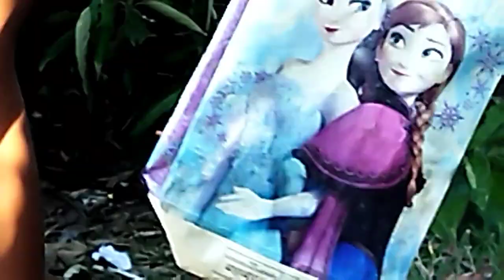LEVEI MINHA CACHORRINHA NA PRAIA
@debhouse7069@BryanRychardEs